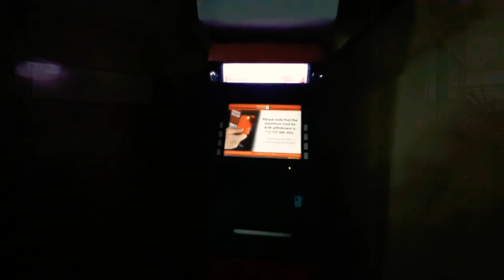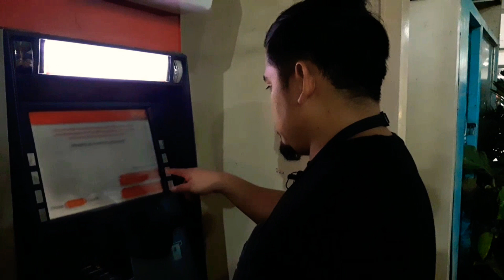GCASH | HOW TO USE GCASH CARD TO ANY ATM MACHINE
Sa videong ito ay ipapakita ko sa inyo na pwede talaga gamitin ang GCASH CARD sa isang ATM machine. Parang katulad lang din siya ng isang ATM CARD sa ibang mga banko.

For instructions how to withdraw money from an ATM MACHINE please read the instructions na makikita sa screen ng atm machine.

note: may service fee po kada withdraw. Depende po sa lugar ang service fee. Dito sa Zamboanga City ay P20.00 lang pero in Lamitan City Basilan ay P45.00 per withdraw.

Sana nakatulong ako.
God bless you po.

Hi, I've been loving GCash so far, and was hoping you'd join me. I've shared PHP 70 worth of freebies for you to try it out